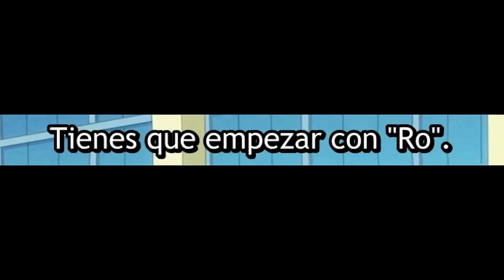Cuando tu MADRE te encuentra a solas con tu WAIFU | Giji Harem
• Anime: Giji Harem Ep 4.